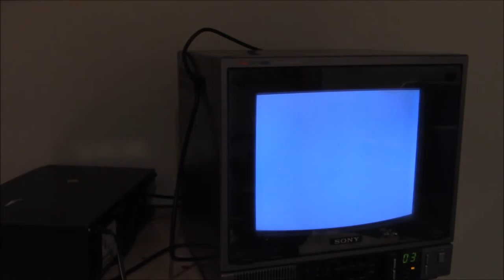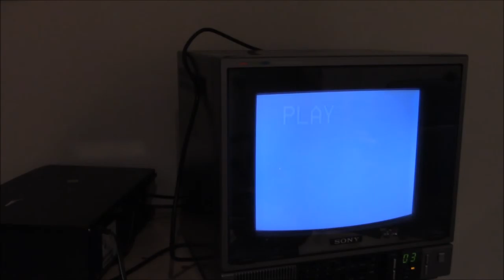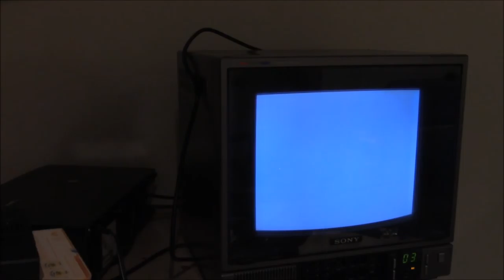fiddling with vcr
vcr take apart ulterior